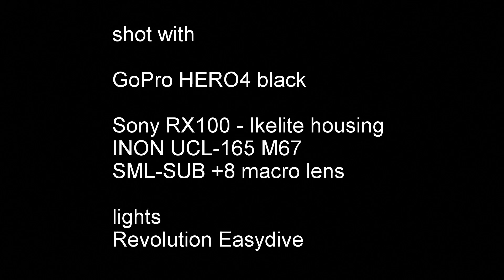Aci Trezza luglio 2015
Aci Trezza ci stupisce con la ricchezza di vita dei suoi fondali.
Riprese d'ambiente effettuate con GoPro HERO4 black, riprese macro realizzate con Sony RX100 - Ikelite housing - INON UCL-165 M67 - SML-SUB +8 macrolens - lights Revolution Easydive.